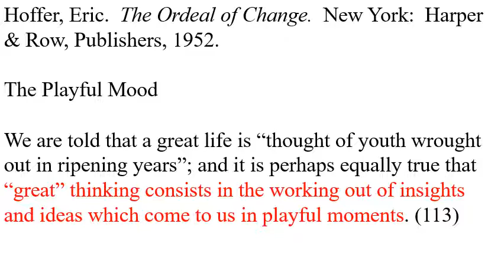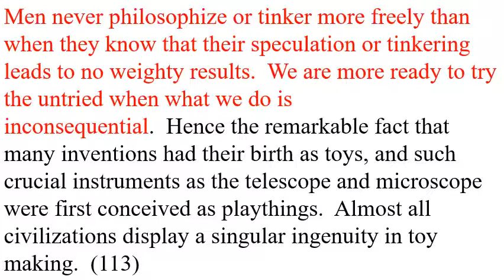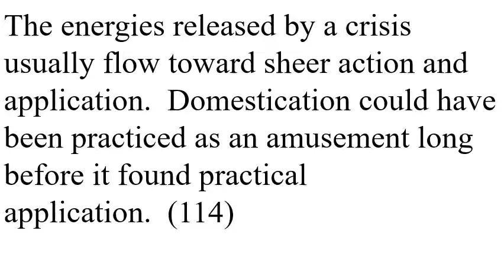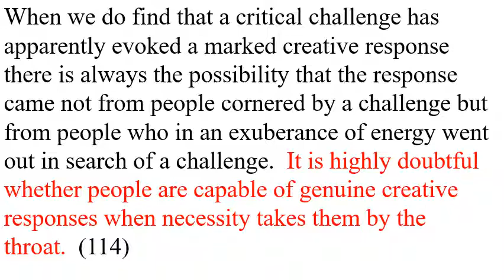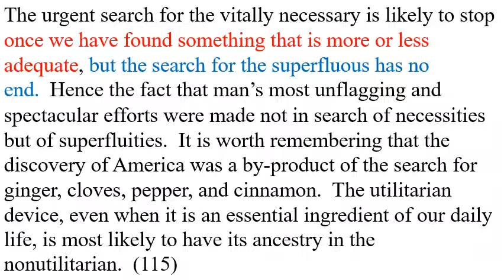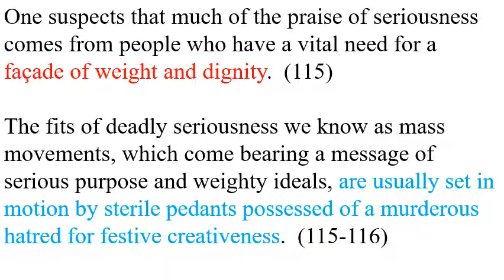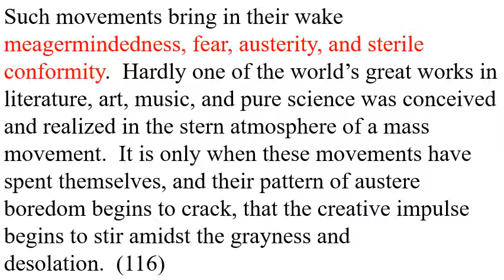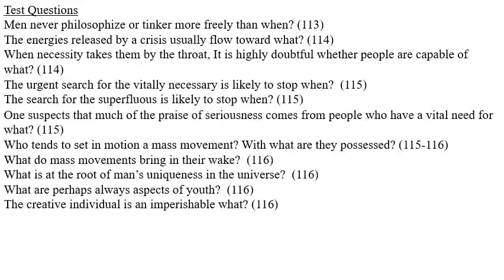Hoffer Playful Mood